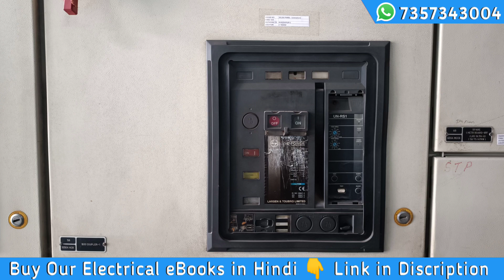Electrical Panel में Busbar क्यों लगाते हैं | bus bar ki jarurat kyon padati hai | why use busbar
Hi,

This is Rakesh. Electrical Help is Video me Aapka Swagat Hai. is video mein Ham bus bar ke bare mein baat Karne Wale Hain, Jo Hamare electrical panel hote hain UN Mein cable ki jagah bus bar ka upyog Kyon Kiya Jata Hai, Bus bar ko use karne ke fayde kya hote hain, yah sab Ham is video mein baat Karne Wale Hain. To bus bar ke bare mein janne ke liye Hamare is video ko Shuru Se Lekar last Tak Dekhte rahiye.

1. why use busbar
2. bus kyu use karte hain
3. bus bar ki jarurat kyon padati hai
4. bus bar use karne se kya fayda hota hai
5. Busbar क्यों लगाते हैं